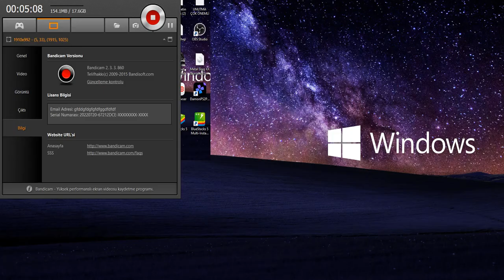Metal Slug Complete PC - Metal Slug 1 Mission 3 (MVS)